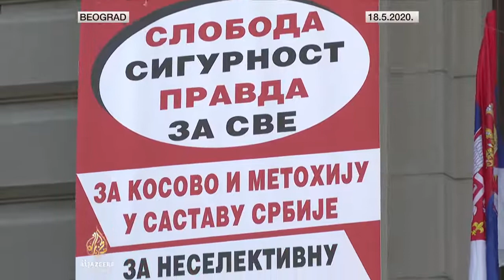Živković za Al Jazeera: Za promene moramo da se borimo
Snimak gostovanja predsednika Nove stranke Zorana Živkovića u emisiji "Kontekst" televizije Al Jazeera.

26. maj 2020. godine